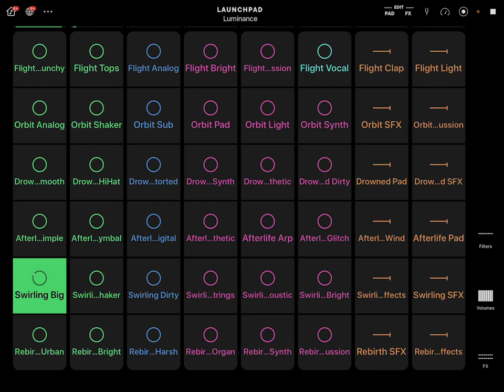TWITCH SAFE -- 2 Hours of AI Generated Lo-Fi House Music